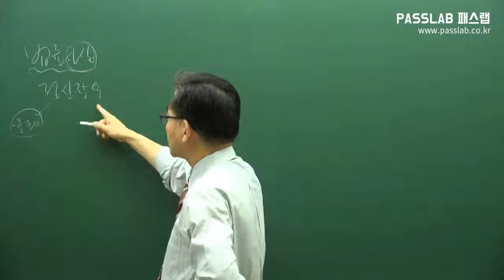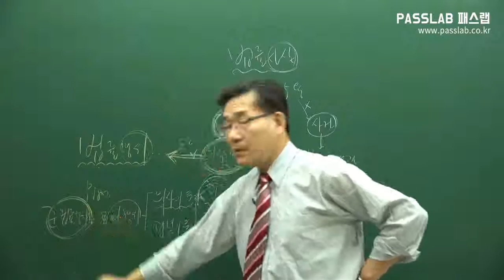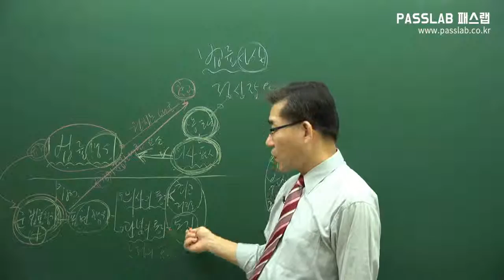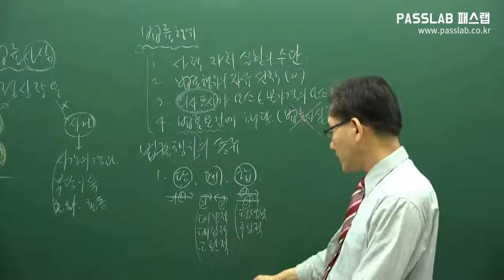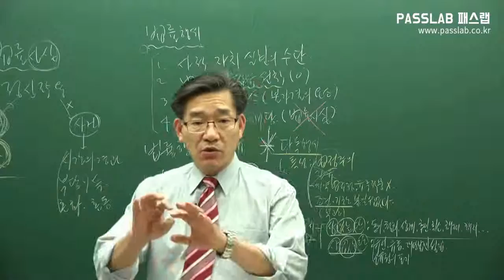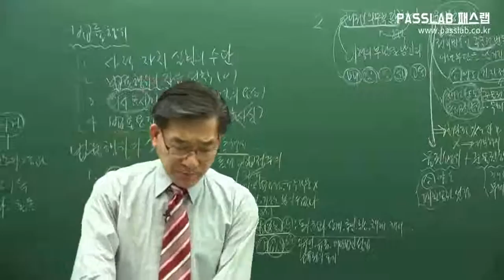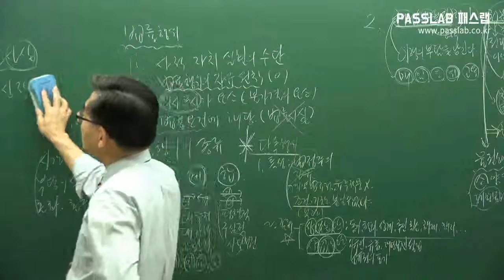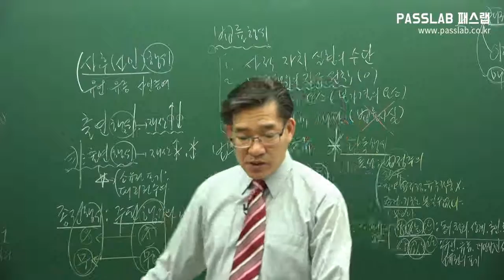[무료주택관리사강의] [민법: 제17강 권리변동의 원인 p179] [기본이론]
패스랩_주택관리사 인강 연구소에서 좀 더 편리하게 무료강의를 수강하시고
주택관리사 강의 관련 세부 정보를 제공받으실 수 있습니다.
교재구입은 주택관리사 인강 연구소 또는 패스북(인터넷 서점)을 이용하시기 바랍니다.